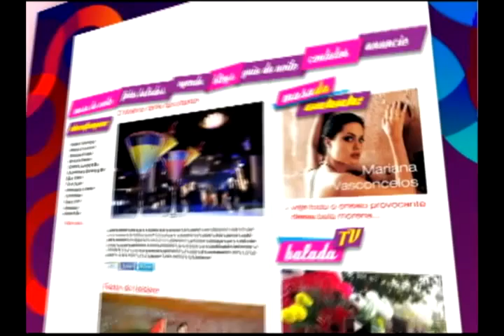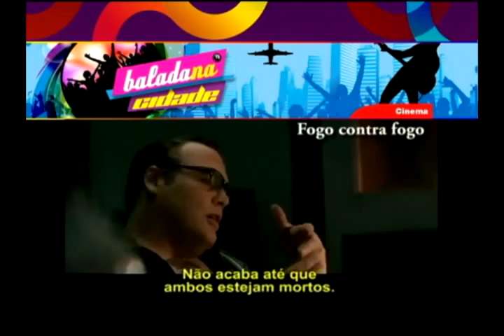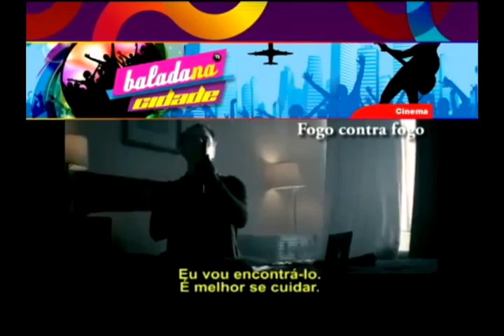Programa ChegAí bloco 03 2102